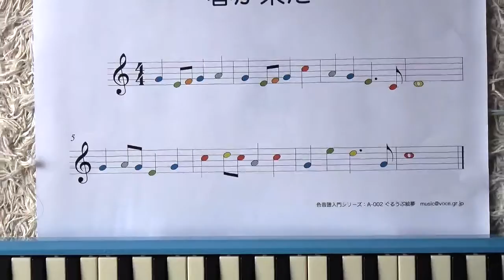鍵盤にシールを貼った鍵盤ハーモニカを使って、「はるがきた」を弾いてみました。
鍵盤ハーモニカは息をゆっくり吐きながら（腹式呼吸の練習になります）キーボードを弾く（指先を使う事で脳に刺激が直接伝わり、脳の動きを活性化します）ことにより、健康の増進に役立つと言われています。
また、リズムを感じる事によって、脳内のセロトニンが増える事によって、気持ちが落ち着いてきます。

ご家庭で眠っている、鍵盤ハーモニカを復活してみませんか。

色音符入門シリーズご購入はこちらへ。

色音符の準備のしかた、はこちらで。